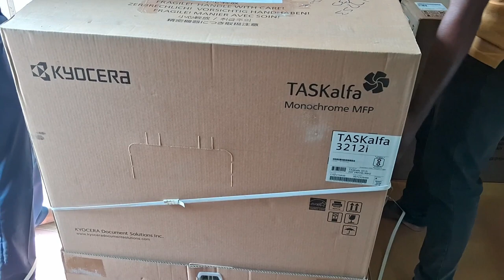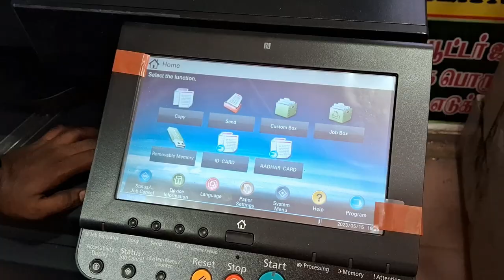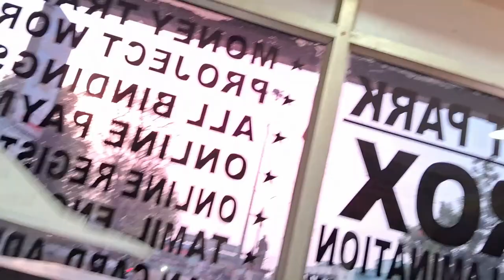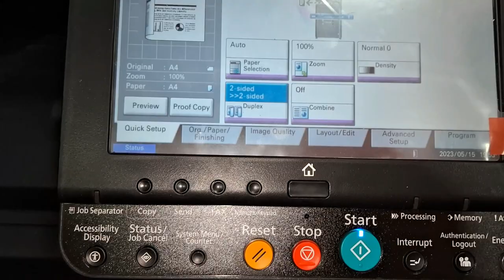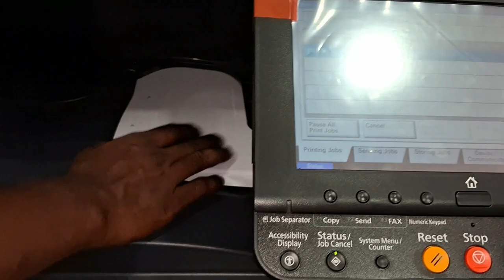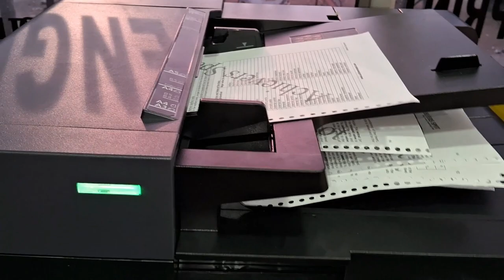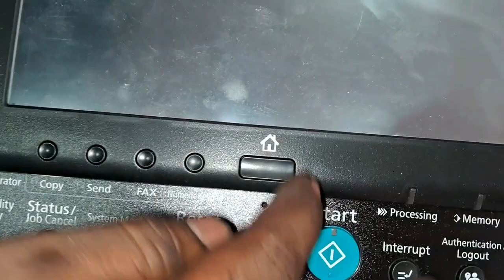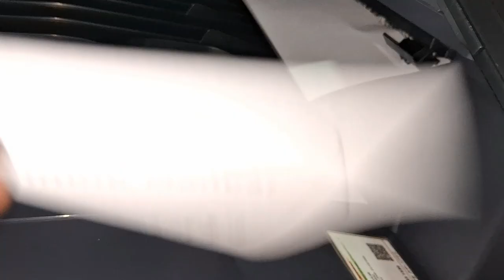New Brand Kyocera 3212i Unboxing | Kyocera 3212 Working Performance | 3212i Kyocera Printing Speed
New Branded machine 3212i unboxing, and its working permacence is showing in this videos , if you want this types of machine you can watch this  video and you can purchase this types of machine it cost Rs. 1.3 lakhs rupees.